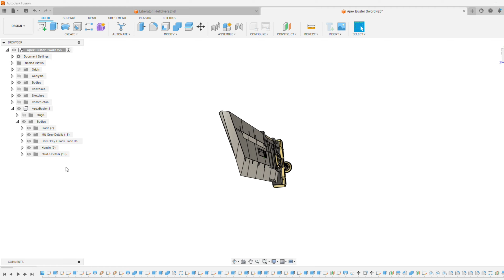Ich habe ein RIESIGES Schwert gedruckt!